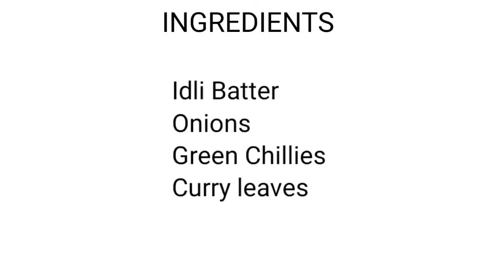గుంట పునుగులు తయారీ విధానం | Gunta Ponganalu Recipe | Paniyaram Recipe | Gunta Pongadalu in Telugu